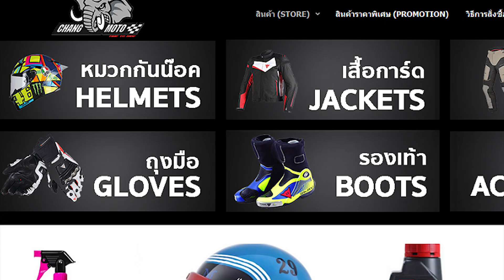รีวิวหมวกกันน็อค BELL รุ่น CUSTOM 500 CARBON RSD CHECKMATE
- วัสดุคาร์บอน
- น้ำหนักเบา
- สายรัดคาง DD-Ring
- มาตรฐาน DOT